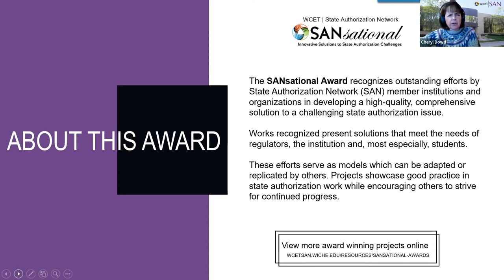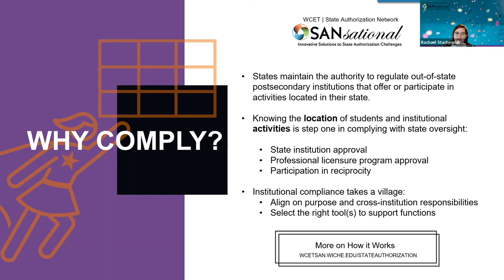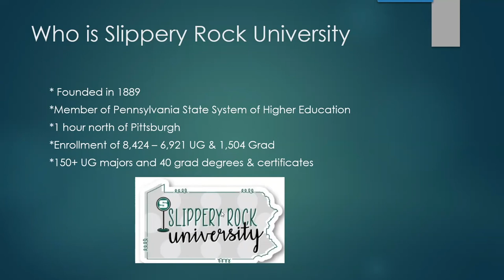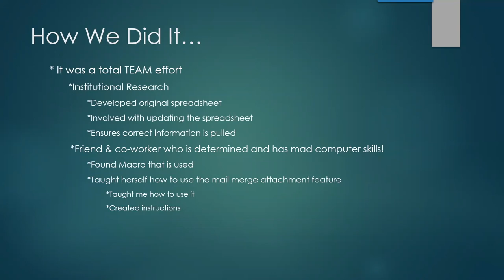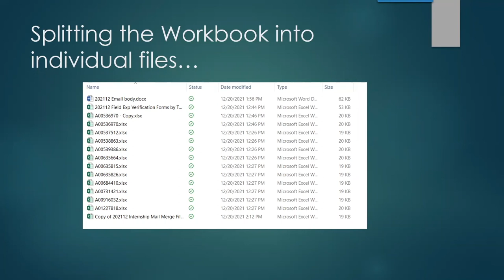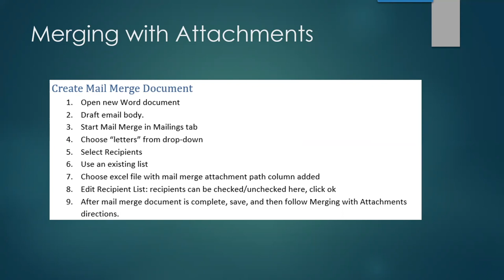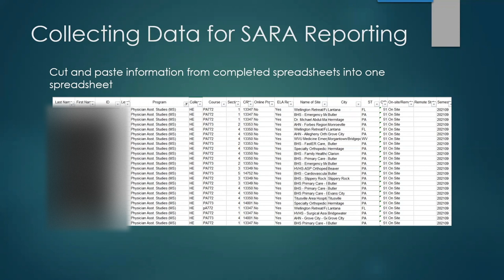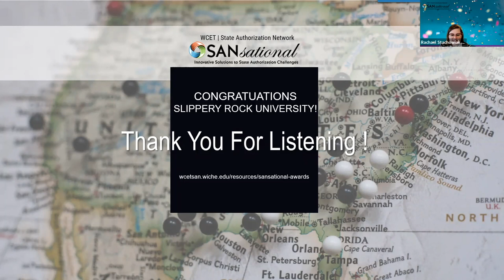Slippery Rock University - Bringing Order to Chaos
The State Authorization Network (SAN) is pleased to award Slippery Rock University for its compliance innovation, "Bringing Order to Chaos."